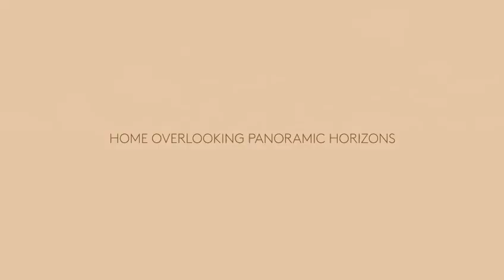AMO Residence Walkthrough · Hotline 61006090 · UOL Official Video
AMO Condo Video at Ang Mo Kio Singapore . By UOL .